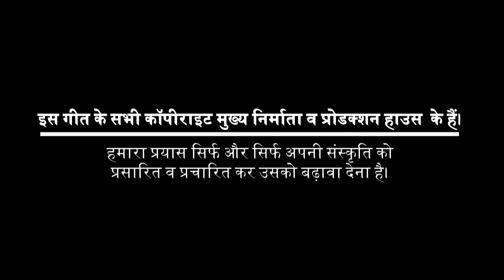Latest Non-Stop Kumaoni Songs 2016 I Khushi Joshi Digari I Jauljibi Mela 2015 Pithoragarh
जौलजीबी मेला २०१५ पिथौरागढ़ (उत्तराखंड) । Jauljibi Mela 2015 Pithoragarh (Uttarakhand)
जौलजीबी मेले के दौरान ख़ुशी जोशी दिगारी  द्वारा एक खूबसूरत प्रस्तुति...
संपादक व निर्देशक : मनोज सिंह रावत
छायाकार : हरीशचन्द्र सिंह भण्डारी, भगवान सिंह रावत
सहायक संपादक : रविन्द्र सिंह खड़ायत
विपणन व तकनीकी सहयोग : हर सिंह कार्की, रविन्द्र सिंह जोरा
स्थान : जौलजीबी (उत्तराखंड)